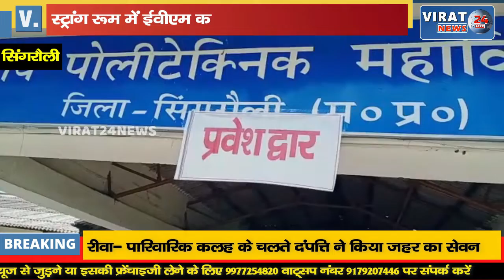सिंगरौली- चुनाव के बाद और बढ़ी प्रत्याशियों की टेंशन स्ट्रांग रूम में EVM की हिफाज़त जारी